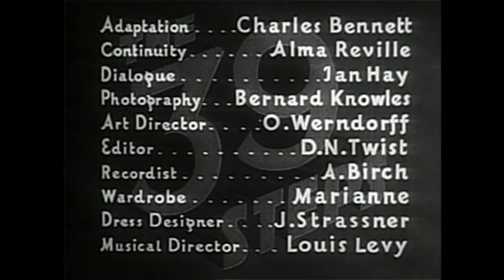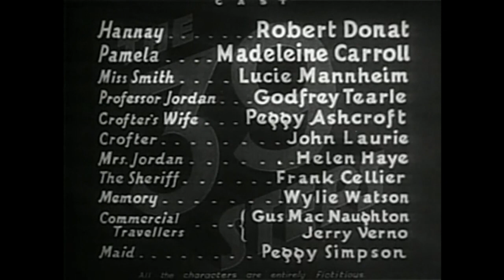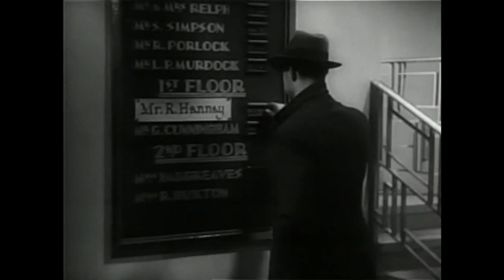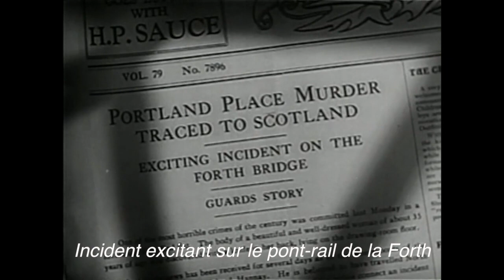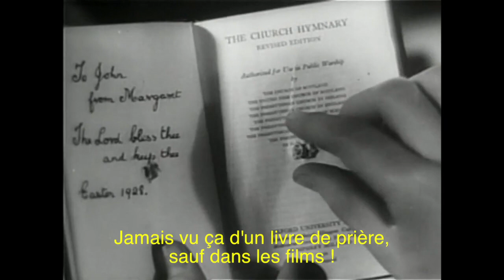Les 39 Marches (VOSTF)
Accusé d'un meurtre qu'il n'a pas commis, un homme part à la poursuite d'un espion, membre de l'organisation "Les 39 Marches" afin de se disculper. Il devra faire vite, poursuivi par la police d'Ecosse, Scotland-Yard et les tueurs à la solde de l'espion.

Tourné en 1935 par le grand Alfred Hitchcock lui-même, on ne peut qu'être surpris par la grande similitude évidente entre "Les 39-Marches" et "La Mort aux Trousses (North by Northwest)" de 1959.
Cette inspiration n'a jamais été confirmée par Hitchcock.

La version présentée ici est une rénovation légère de l'image (il m'a été très difficile de trouver une image de qualité) et de la bande son (en stéréo). Le sous-titrage est une oeuvre de mon fait.

Introduction 00:00
Le Music-Hall 01:18
Chez Richard Hannay 07:03
Meurtre 14:57
Le Flying Scotsman 19:44
Forth Rail Bridge 24:31
Highlands 27:39
Fuite 33:45
Alt-Na-Shellach 38:09
La police d'Ecosse 44:36
Votez pour Mac Crocodile 47:53
Enlèvement 53:57
Argyll Arms 01:00:42
Révélations 01:09:11
Londres 01:17:42
Au Palladium 01:18:57
Aveux 01:23:12